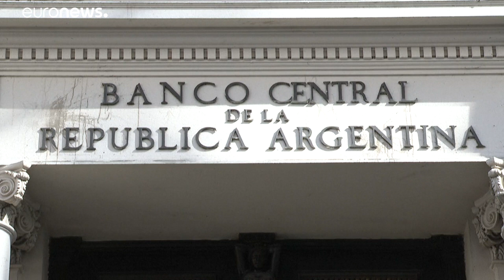Argentina entra en su semana clave a la espera de la respuesta de los acreedores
Los acreedores responden este viernes al Gobierno argentino sobre su plan de reestructuración de una deuda de 61.000 millones de euros. Este viernes vence también el plazo para pagar 462 millones en intereses. …